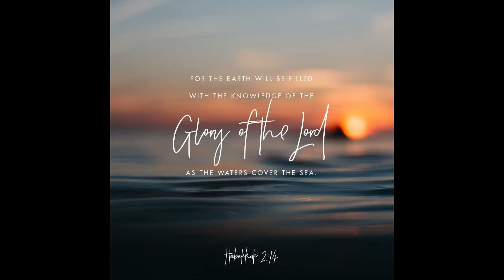Eating Chipotle Everyday For 930 Days!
chipotle chipotle chipolte